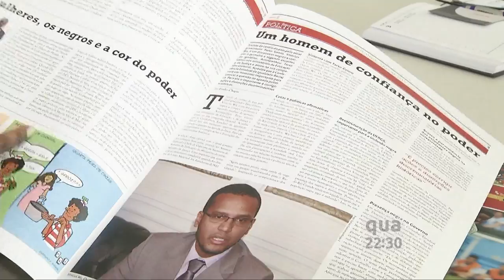Chamada Nação | TVE - AfroPress - 22/04/2015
Conheça no Nação desta quarta-feira (22/4) a AfroPress, uma agência de notícias on-line especializada em temas de interesse da população negra e parda do Brasil.

O programa vai ao ar na quarta-feira (22/4), às 22h30, na TVE e na sexta-feira (24/4), às 22h em rede também com a TV Brasil.